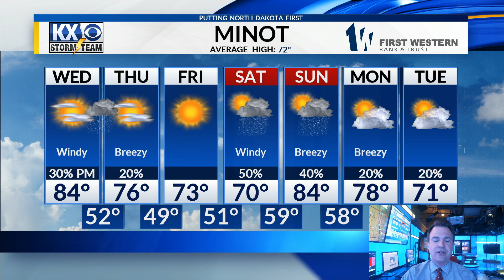Tue, June 2, 2020 - Nightly One Minute Forecast